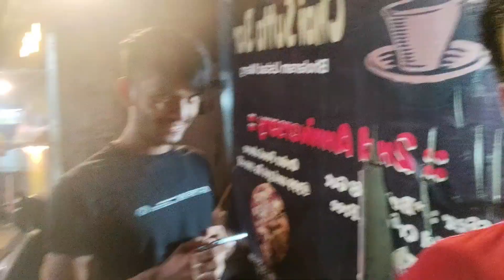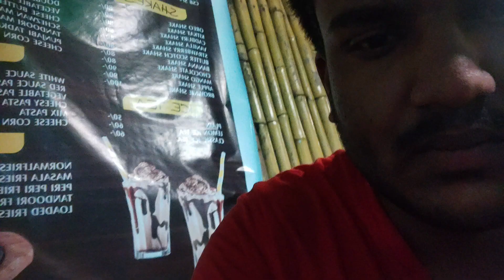MY FIRST VLOG|| MY FIRST VIDEO ON YOUTUBE||VLOGING WALE BHAIYA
Hello guys,
                     मै Raviraj मै इस चैनल पे आप लोगो के लिए Vlogging Content,Comedy, Lifestyle ऐसे वीडियो लाते